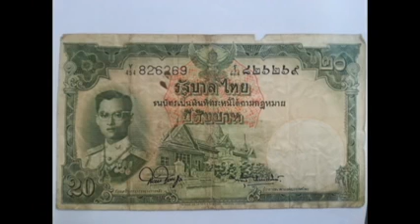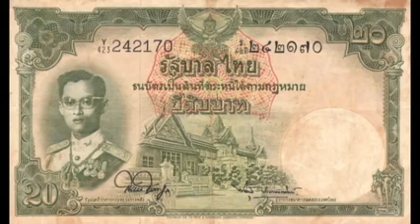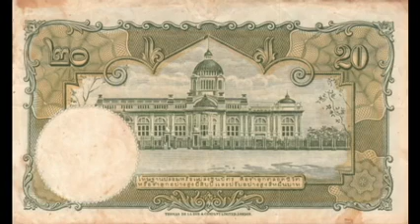เรื่องราวธนบัตร ep3 ธนบัตร 20บาท แบบ9 แบงค์เก่าราคาแพง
ธนบัตร 20บาท แบบ9  พบกับเรื่องราวธนบัตรไทย
9th Series, 20Baht Thai banknotes